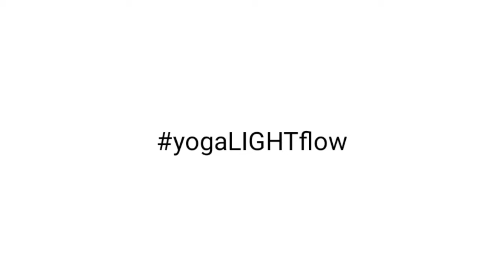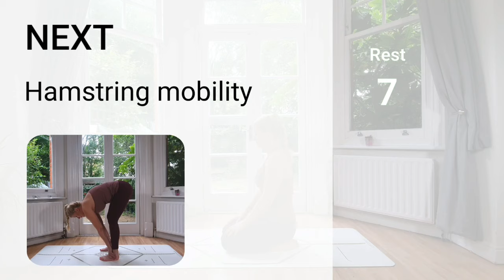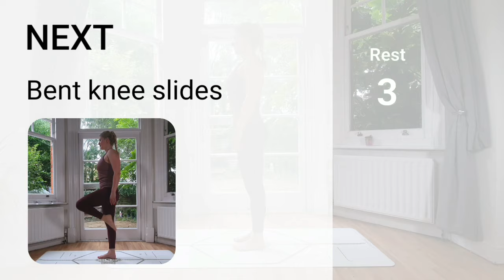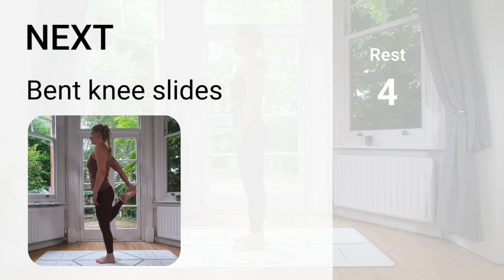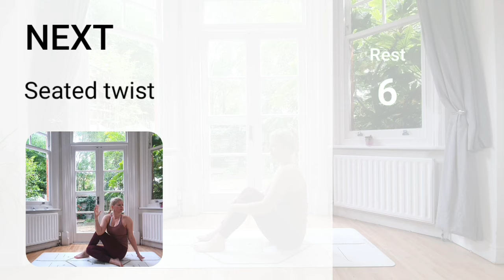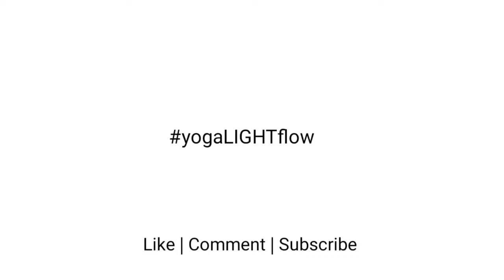DAY 26 yogaLIGHTflow beginneryoga - Full body feel good practice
Happy Friday and welcome to DAY 26 yogaLIGHTflow beginneryoga - Full body feel good practice.

We made it! Almost the weekend so I hope you are ready to rock this practice. It's a smooth and fun practice focused on opening and some twisting.

Meet you on the mat 😊🙏

Outfit: vayumudra.com (please use TIA15 for a nice discount every time)